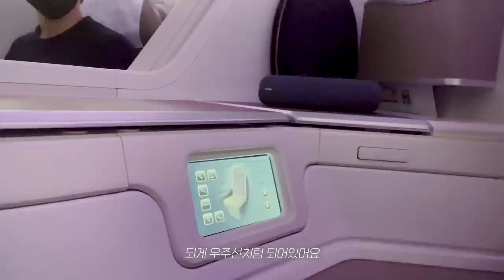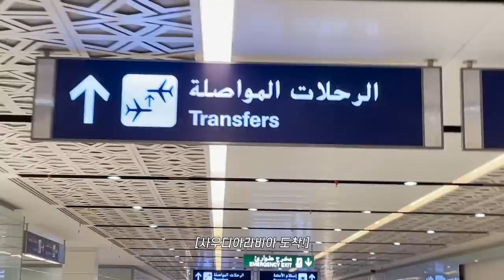ATEEZ(에이티즈) log_1DAY VLOG